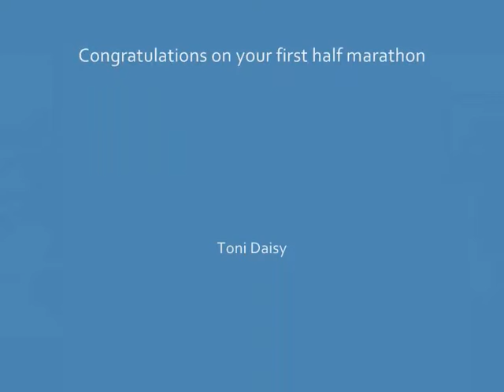Making history on the Gold Coast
Video memories of the team's first ever half marathon on the Gold Coast - July 2014